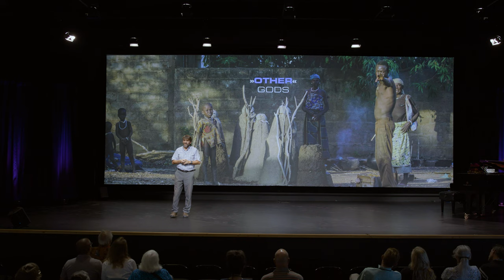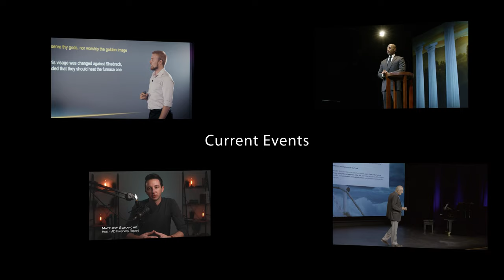816 - Twisted Perspectives - Henry Stober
Henry Stober was living his dreams, the kind of life that some might envy. He was young, doing well financially and was happily married. He’d become a successful professional photographer doing what he loved doing - traveling and exploring. Then he had a Christian conversion and began to see that perhaps Jesus’ dreams for him were different than his own.

He decided to put his talents to work for God. He conceived of the idea to create a video about creation and photographed scenes around the world – 10,000 images. Then thieves broke in and stole everything. With no photographs to work with and a business that kept him very busy, he had neither the time nor the resources to complete the project. He surrendered it to God, praying that His will be done.

This is Henry’s story about how God powerfully took the Creation video project into His own hands and the amazing results that followed.